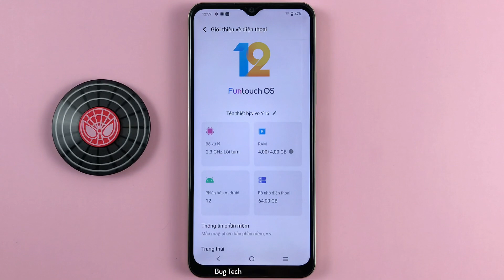Cách che tay lên màn hình tắt tiếng thông báo thông minh trên Vivo Y16 Android 12